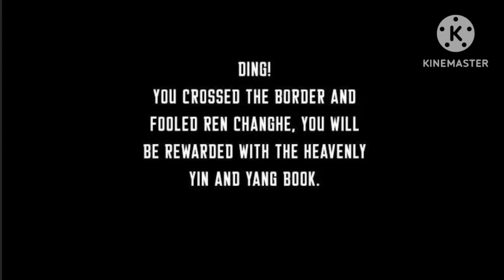Invincible Cultivation King (2023) Episode 25 || Explained in Hindi